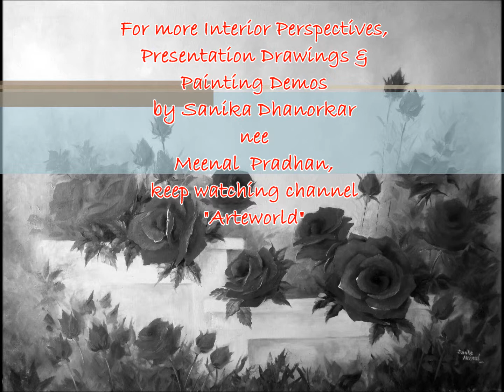Oil Painting Red Roses Slide-Lessons @ArtEWorld [2015] तेल चित्रकारी लाल गुलाब स्लाइड पाठ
Oil Painting of Red Roses on Oil Paper, Step-by-Step Slide-Lessons Tutorial Demo for beginners, art students & anybody interested in art with Tips & Techniques

ऑइल पेपर पर ऑइल पेंटिंग, स्टेप-बाय-स्टेप स्लाइड-लेसन्स ट्यूटोरियल डेमो शुरुआती, कला छात्रों और कला में रुचि रखने वाले किसी भी व्यक्ति के लिए टिप्स और तकनीकों के साथ

तेल कागदावर तेल चित्रकला, चरण-दर-चरण स्लाइड-धडे ट्यूटोरियल डेमो नवशिक्यांसाठी, कला विद्यार्थ्यांसाठी आणि टिपा आणि तंत्रांसह कलेमध्ये स्वारस्य असलेल्या प्रत्येकासाठी
Do comment if you would like to see demonstration of any particular subject

अगर आप किसी विशेष विषय का प्रदर्शन देखना चाहते हैं तो कमेंट ज़रूर करें

सबस्क्राईब करा, लाईक करा, कमेंट करा आणि शेअर करा
तुम्हाला कोणत्याही विशिष्ट विषयाचे प्रात्यक्षिक बघायचे असल्यास टिप्पणी द्या

Title: "Red Roses on the Ledge"
***by Sanika Dhanorkar nee Meenal Pradhan
*** सानिका धानोरकरी द्वारा
Materials used:
1. Paper: Camel Oil Paper
2. Paints: Camel Artist's Oil Colors, Winsor & Newton
3. Shades: Crimson Red, Vermillion, Orange, Cobalt Blue, Prussian Blue, Sap Green, Burnt Sienna, Burnt Umber
4. Brushes: Oil Paint Brushes Flat no.4. 8, Round no. 2

The brands mentioned here are not paying me to use the products. I am not advertising them, just mentioning whatever I have used. You are free to use whichever brands that suit you. There are many good brands in the market.
Also Watch:
[This video is about: painting demonstration videos,art paintings for art students,art painting videos,artstudents,floral painting,चित्रकला,गुलाब,पेंटिंग,oil painting,oil painting for beginners,arteworld,oil painting roses,painting roses,oil painting flowers,rose oil painting,rose painting,painting red roses,painting roses in oil,red roses oil painting,oil painting flowers for beginners,roses painting,oil painting rose,oil painting red rose,oil paint flowers,flower oil painting]